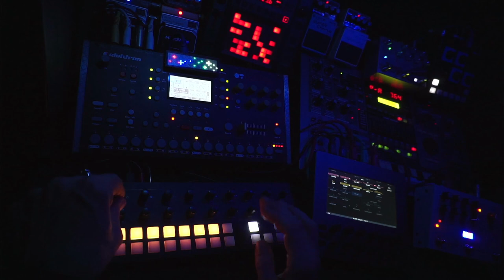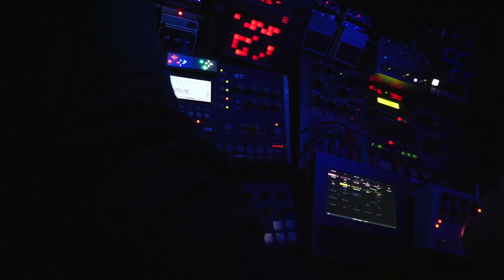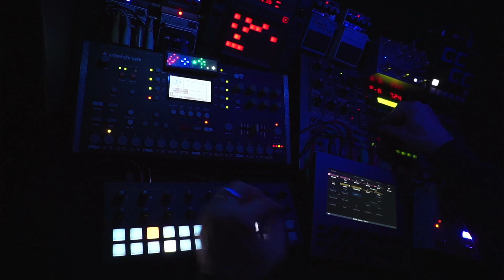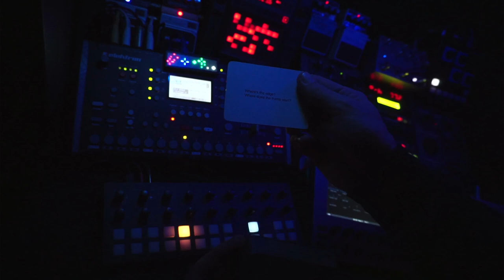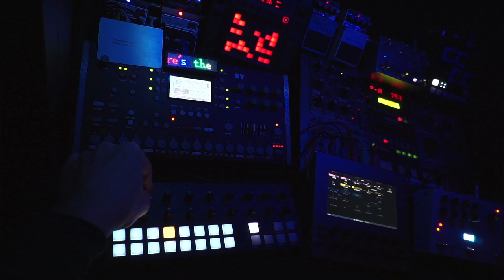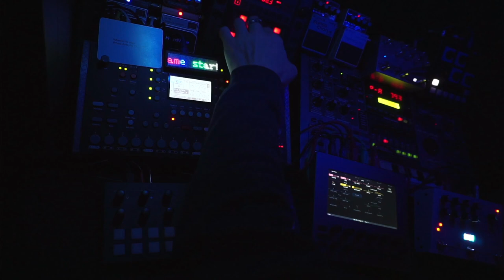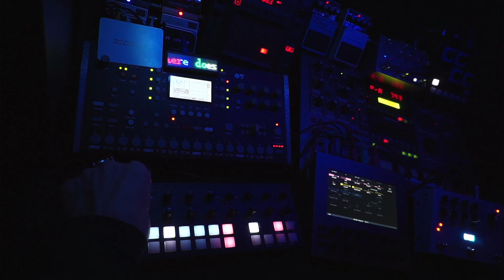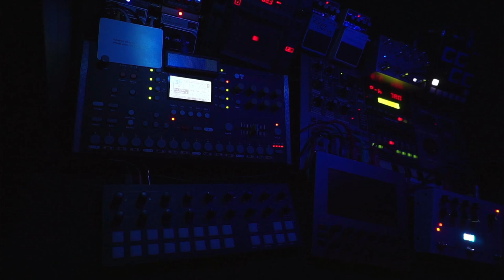Space Exploration - 240128 - Longform Musick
Oblique Strategies card: "Where's the edge? Where's the frame?"